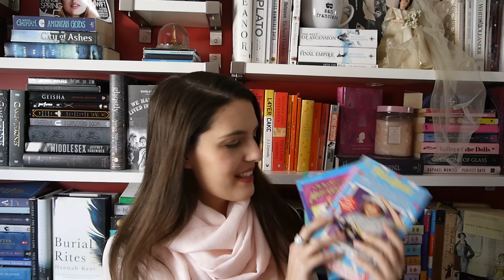TAG | 25 Bookish Facts About Me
My bad experience watching Willy Wonka and the Chocolate Factory, my favourite bookstore and other random book facts about me!!  Also don't forget to join us for Genrethon this week :)

//G E N R E T H O N

//I  T A G